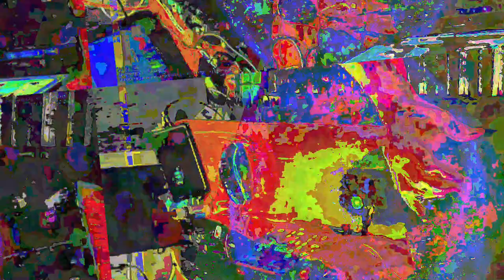[EPILEPSY WARNING] Movie 23 06 12 20h55m10s